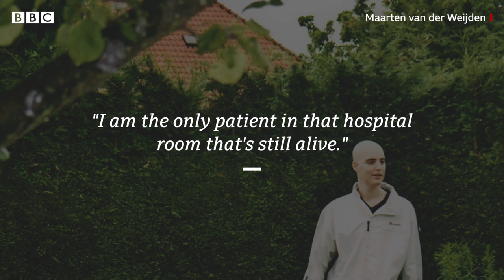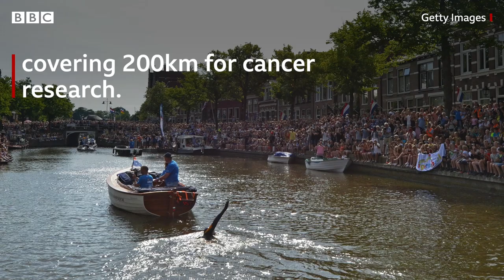From cancer recovery to Olympic Champion - On The Podium, BBC World Service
Maarten van der Weijden overcame leukaemia before becoming an Olympic champion.

Just a few years after recovering from cancer, Maarten started a strict training regime and won open-water swimming gold at the 2008 Beijing Olympics. Now he raises millions of euros for cancer charities.

Thumbnail image credit: Getty Images